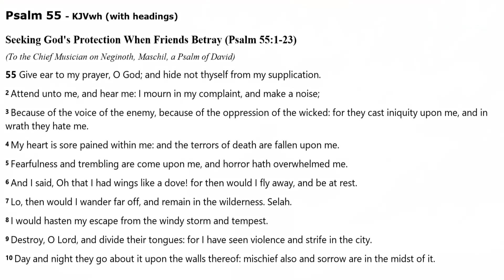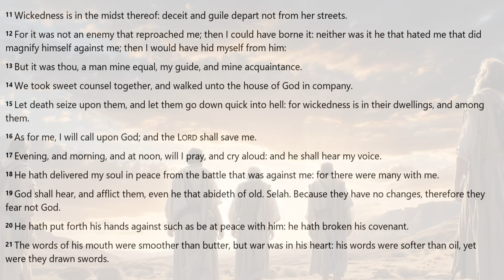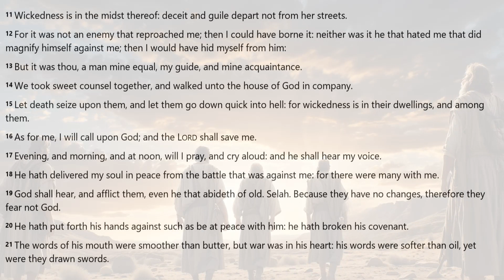Psalm 55 | KJV AUDIO BIBLE (With Text & Images)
*THE KJV "WITH HEADINGS" or " kjvwh "*

*CREDITS & ABOUT THIS AUDIO BIBLE* :
[] Audio: KJV DRAMATIZED AUDIO BIBLE